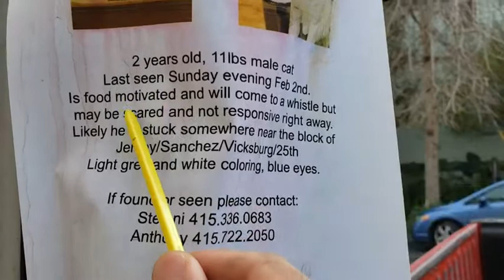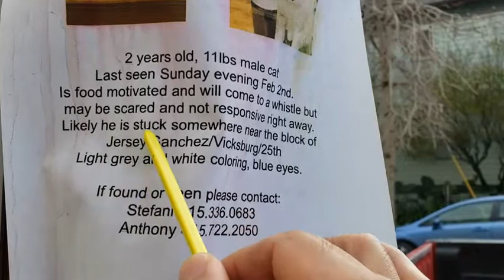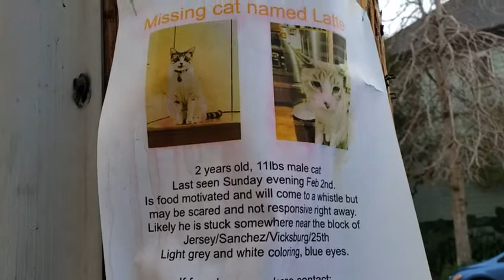英语学习：美国街头的寻找小猫的《寻猫启事》~20200307美国加州